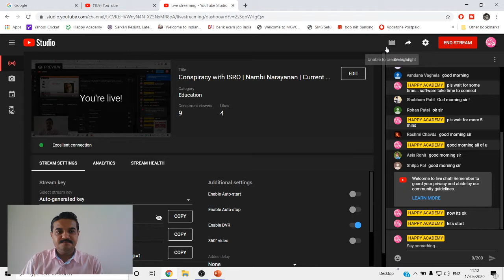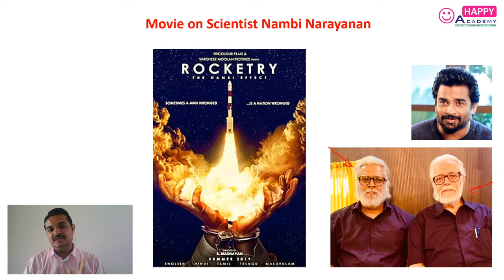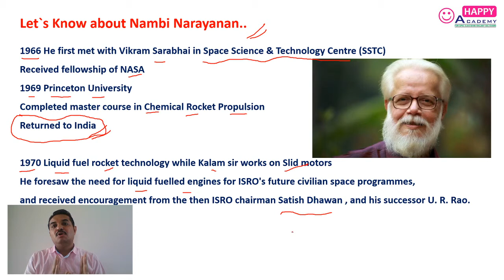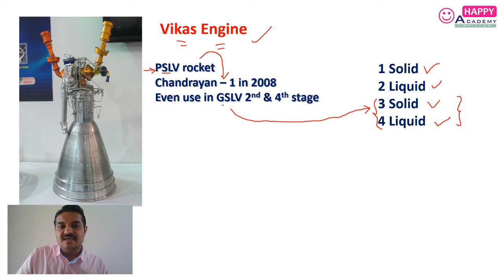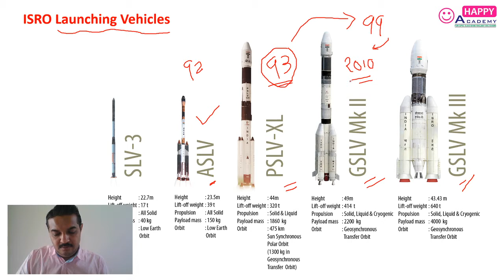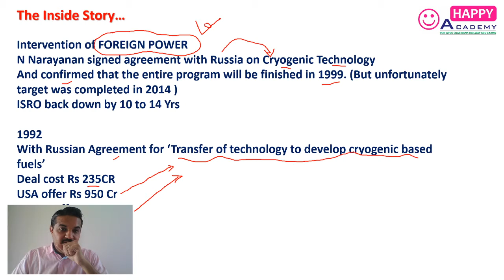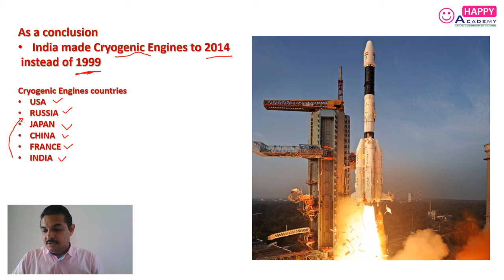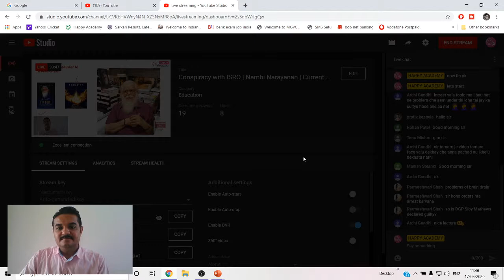Conspiracy with ISRO | Nambi Narayanan | Current Affairs | GSLV project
Nambi Narayanan was well known scientist working on liquid fuel technology for rockets.
But once upon a time incidents happened and as a result ISRO`s technology drop back to 10 to 14 yrs

(To get daily and past current affairs in English as well as gujarati language, follow on Telegram)

HAPPY ACADEMY